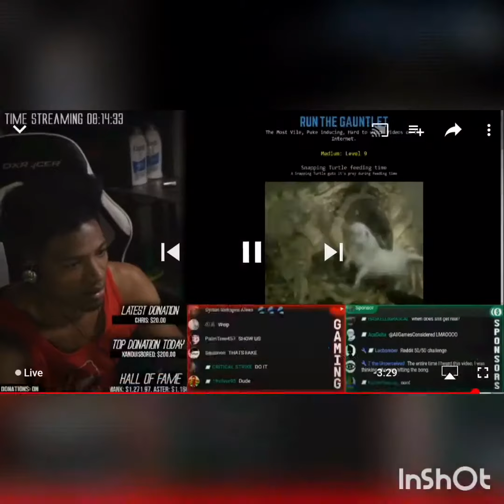Etika Reacts to Snapping Turtle Feeding time. Stream Highlight